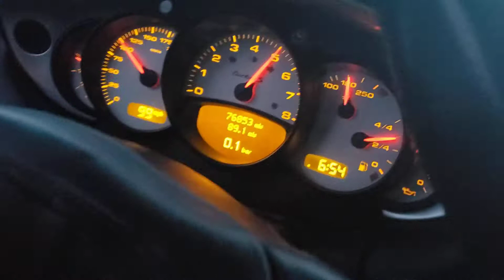996 tt s raz 1.0